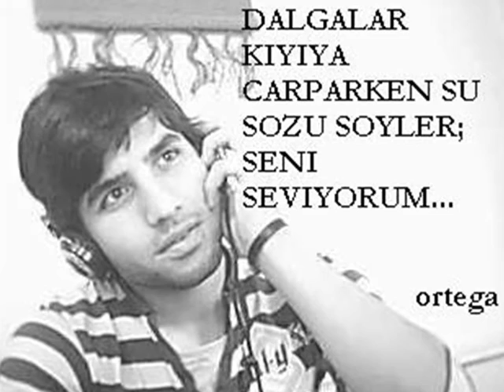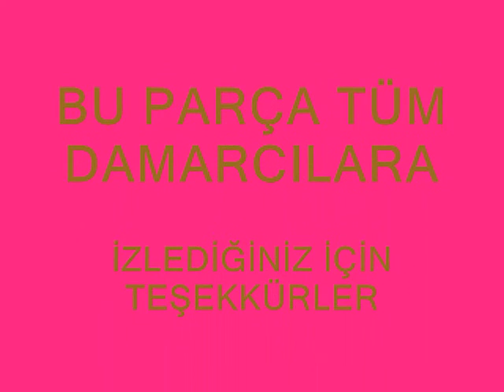ortega hüseyin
müslümcülere